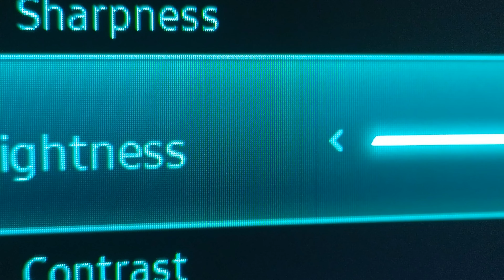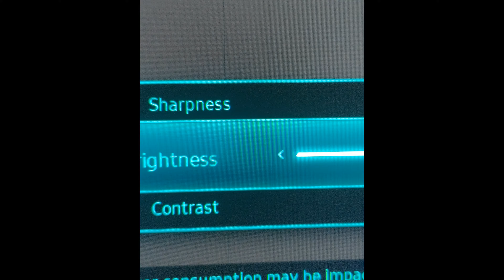Photos Samsung 49" Gaming Monitor Odyssey Neo G9 - Vertical Lines Error 2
Samsung 49" Gaming Monitor Odyssey Neo G9
LS49AG954NUXEN Monitor Temporary Vertical Line Error